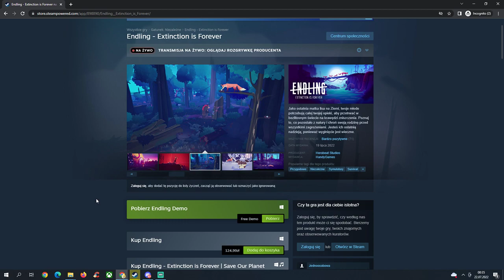Endling - Extinction is Forever